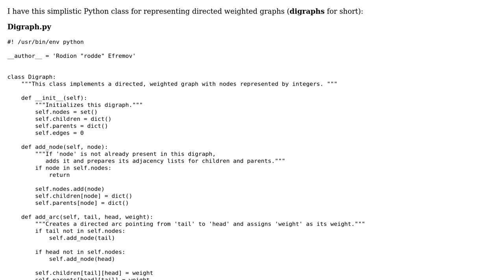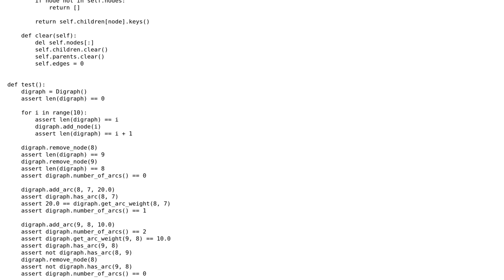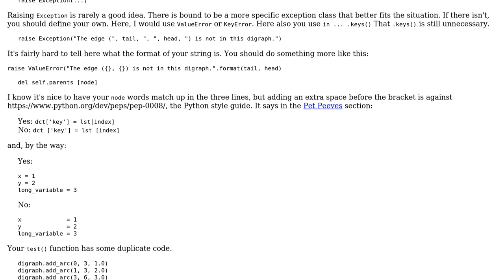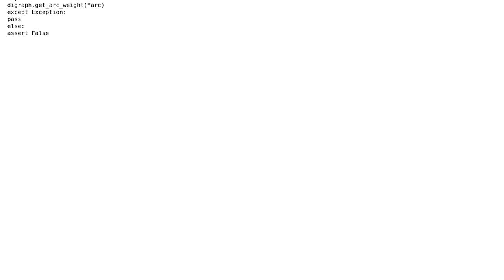Code Review: Simple weighted directed graph in Python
With thanks & praise to God, and with thanks to the many people who have made this project possible! You are responsible for your own actions.